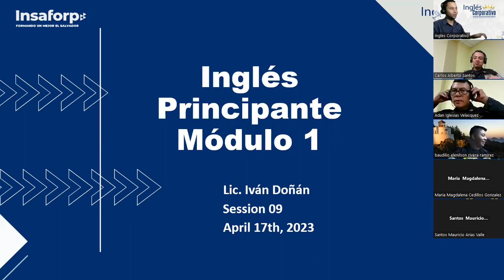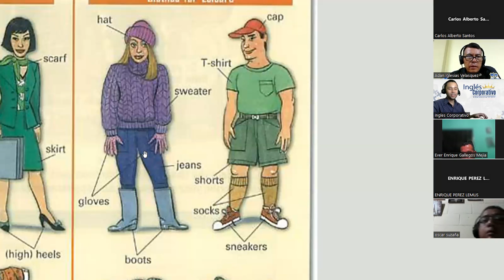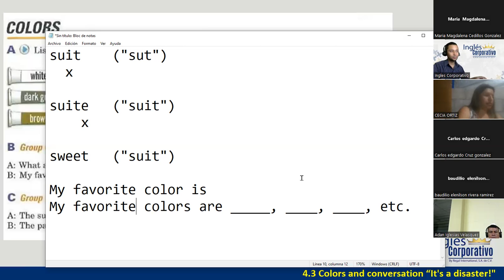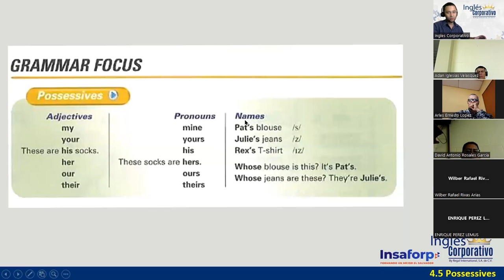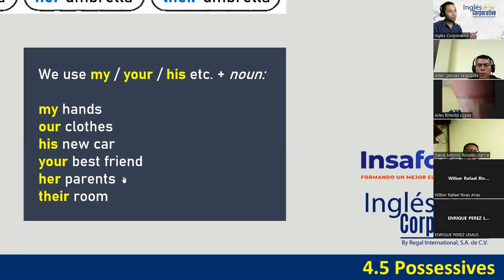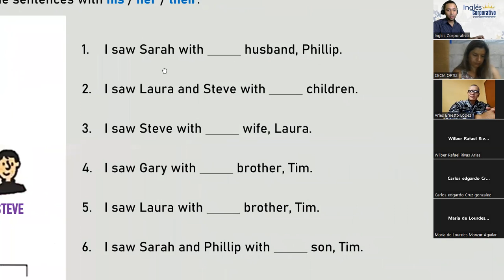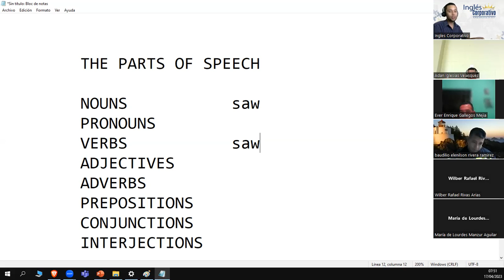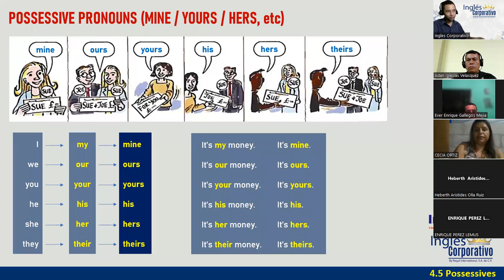09-17-04-23-PROESP-3013-121-DOÑÁN-CLOTHES, COLORS, AND POSSESSIVE ADJECTIVES